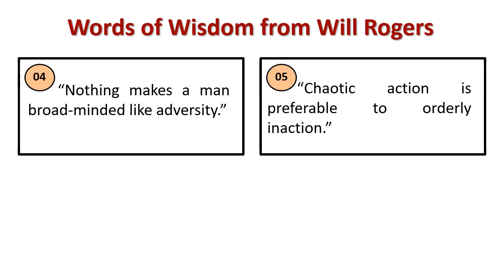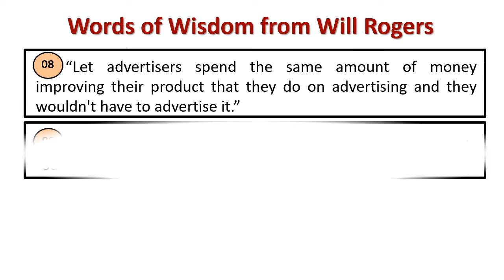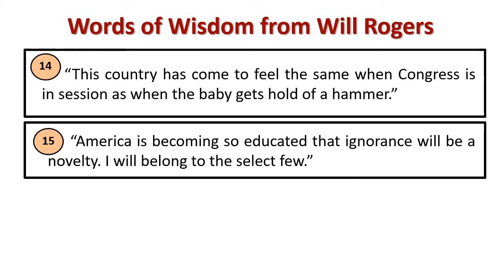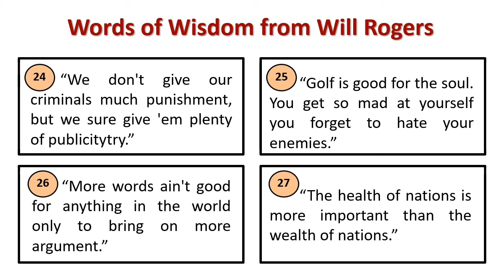Words of wisdom from Will Rogers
Explain : Will Rogers
[Will Rogers was an American stage and film actor, vaudeville performer, cowboy, humorist, newspaper columnist, and social commentator from Oklahoma. He was a Cherokee citizen born in the Cherokee Nation, Indian Territory.]